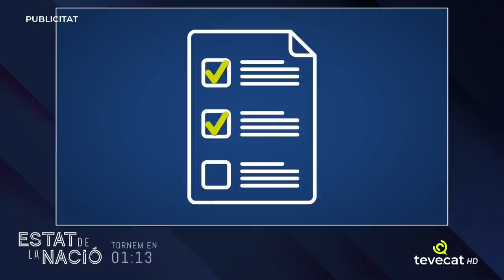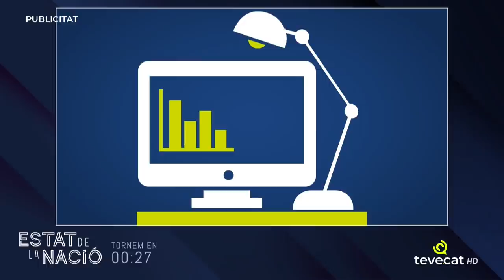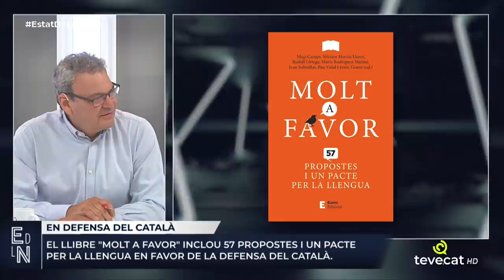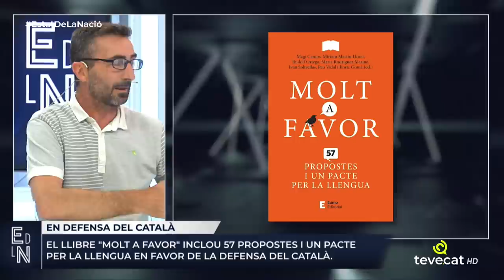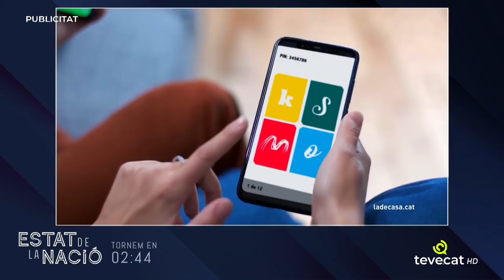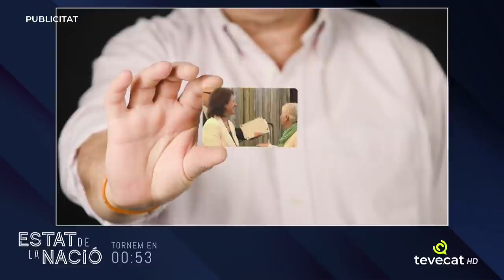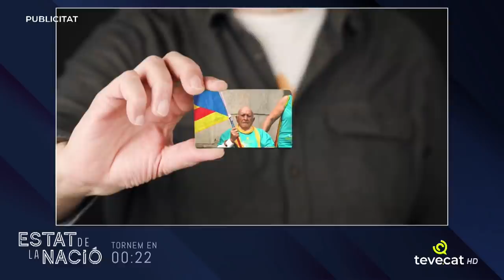Estat de la Nació #29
Entrevistem Gonzalo Boye per parlar del Tribunal de Comptes. Parlem amb Pau Vidal i Enric Gomà, autors de "Molt a favor". També ens visitaran Alpe Concepte i Llucià Ainsa per parlar del Dia Internacional de l'Orgull LGTBI. Amb Pere Gran, director de Catgas Energia, analitzem la situació de les tarifes elèctriques. Finalment, Joan Ortiz ens presenta el llibre "Una república consciente".